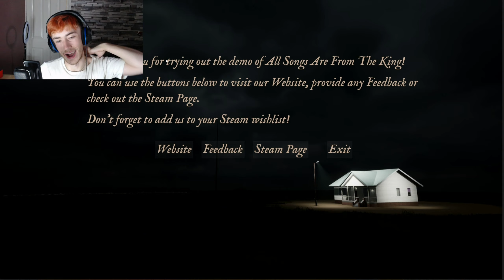All Songs Are From The King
The sounds, THEY WON'T STOP